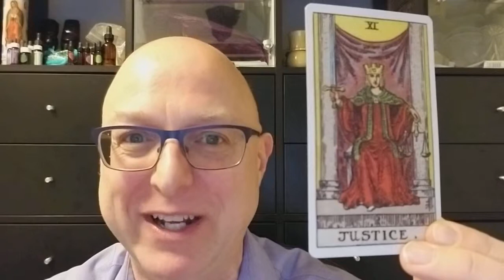Wes Berg Tarot Card of the Day 01/24/2018